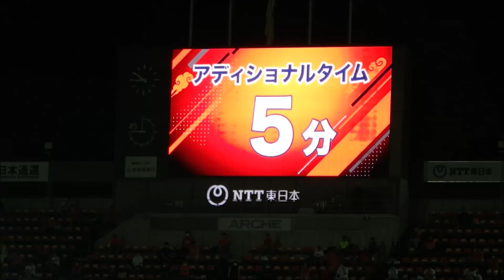2020年Ｊ2第11節 大宮アルディージャ対ジュビロ磐田 アディショナルタイム～試合終了